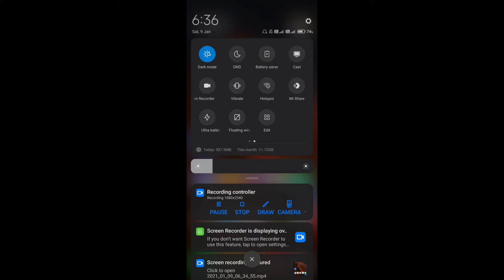How to on battery saver in mi 10T || Mi 10T me battery saver kaise on kare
Hello dosto, aaj maine is video me bataya hai ki Mi 10T me battery saver kaise enable kare, dosto Mi 10T me battery saver on karna bahut hi aasan hai. Agar aap bhi janna chahate hain ki Mi 10T me battery saver kaise on kare to is video ko pura dekhiyega, thanks friends.

How to on power saving mode on Mi 10T
How to enable battery saver on mi 10T
Mi 10T me battery saver mode kaise on kare
Mi 10T me battery saver mode kaise enable karte hain
Mi 10T me power saving mode kaise on kare
Mi 10T power saving
Mi 10T battery saver
Mi 10T
Battery saver